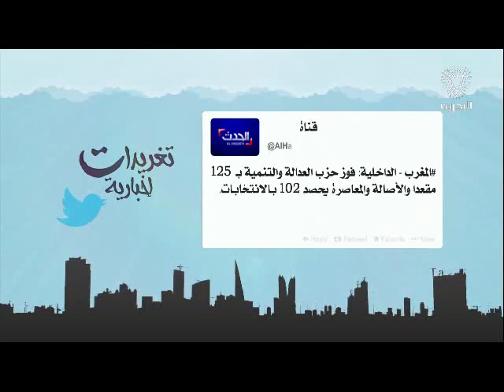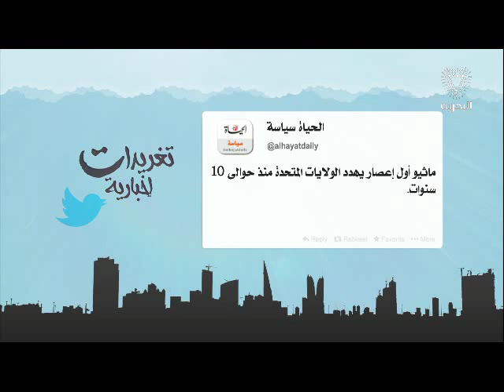البحرين : تغريدات إخبارية 2 8-10-2016